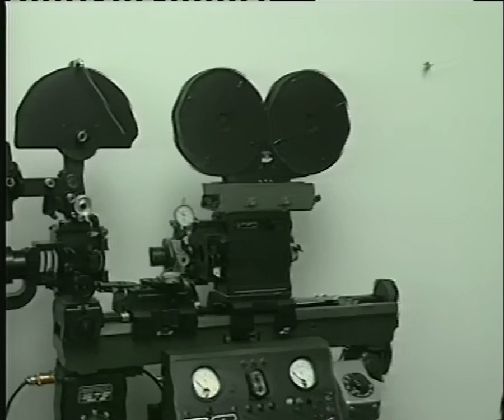Demons (1985) Making Of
Behind the scenes footage from the cult hit movie Demons.